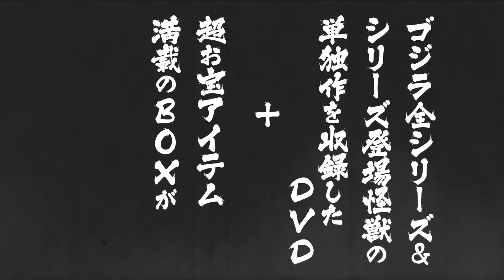ゴジラ全映画DVDコレクターズBOX シリーズガイド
ゴジラ！モスラ！キングギドラ！伝説の怪獣が大集合！全ゴジラ＆ライバル怪獣総出演作、全51巻！「ゴジラ」映画の半世紀(1954~2004年)を完全復刻した「ゴジラ全映画DVDコレクターズBOX」が7月12日(火)に創刊されます！全「ゴジラ」映画28作品に加えて、東宝チャンピオンまつり版や海外公開版もラインナップ！映画公開時のパンフレットやポスター、チラシなどを原寸大で復刻して毎号収録。
※収容コンテンツは予告なく変更する場合があります。